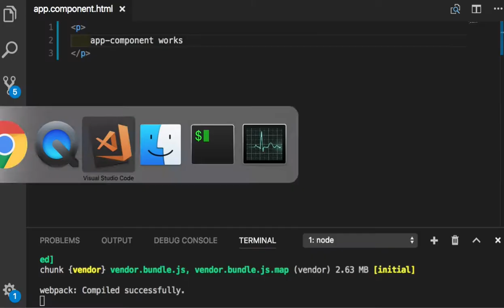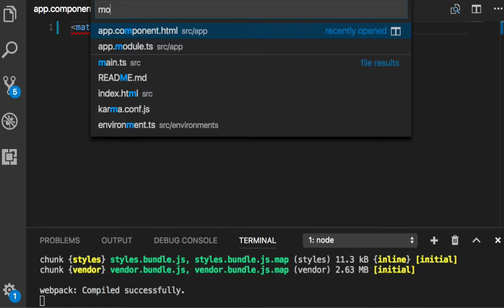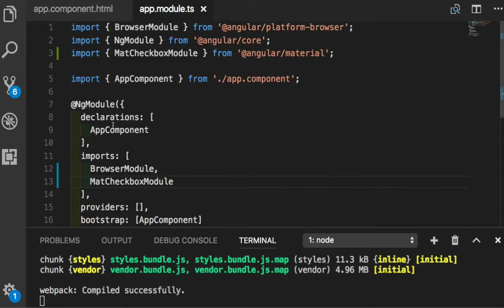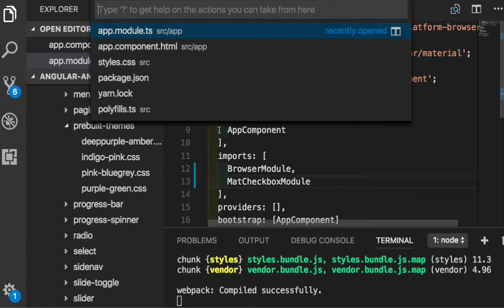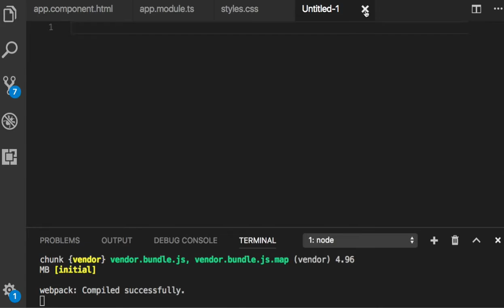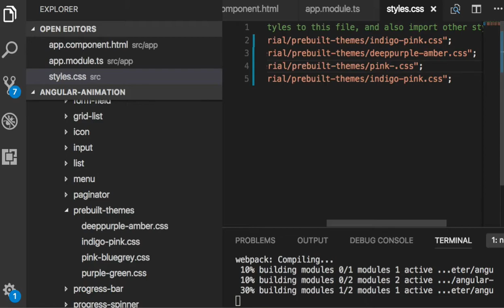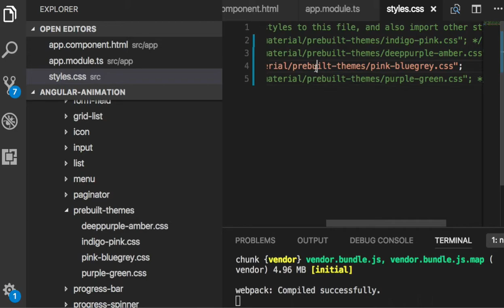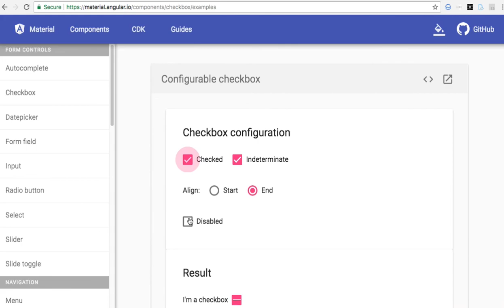Angular Material 002 - Material Design의 기본적인 사용법